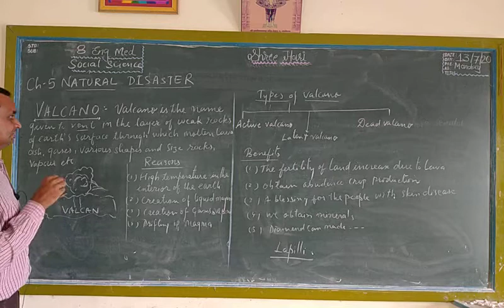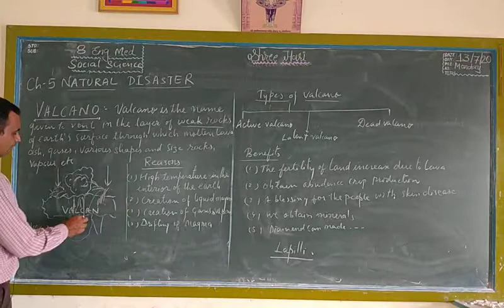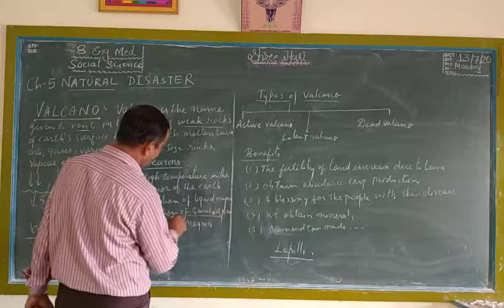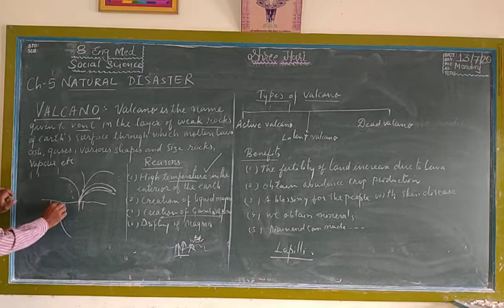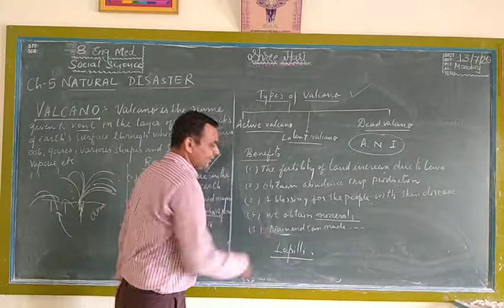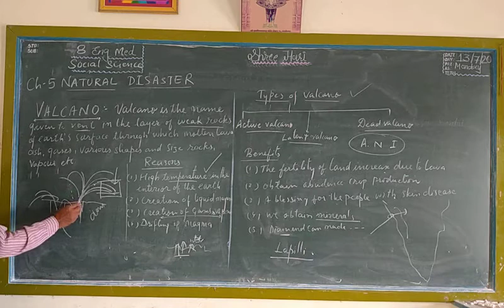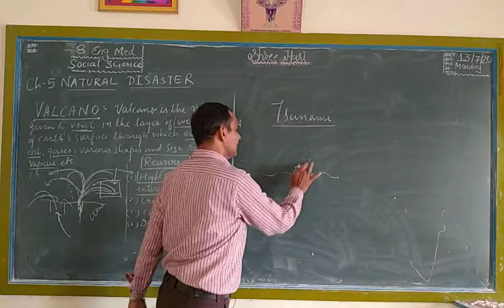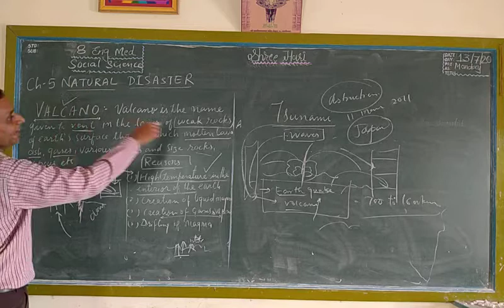STD 8 Social science ( Eng Med ) ch 5 Natural disaster Part 2